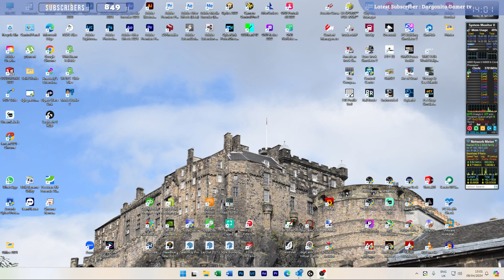Pet Shop Simulator Prologue - Welcome to E 01 petshopsimulatorprologue pet shop simulator: prologue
Welcome to a first look at Pet Shop Simulator Prologue